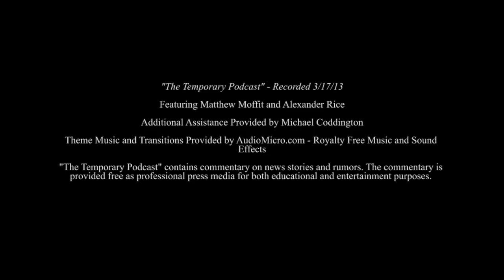The Temporary Podcast - 3/17/13 - Now with Live Video!